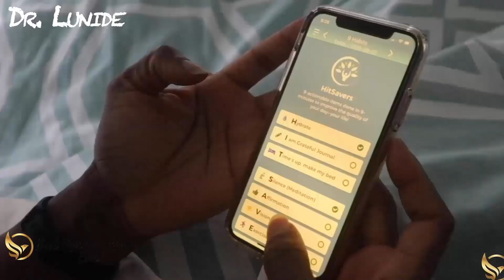How To Get Out Of Poverty With Hypnosis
From the moment you wake up, to the moment you go to bed,
your actions have a major impact on your overall state of happiness
and ability to get things done. In this episode, I talk about how
I use positive affirmations to create the life I want-which is an
important piece in my goal of using hypnosis to help people out of poverty.

🚀 Podcast: Best Morning Routine, Ever! 🚀